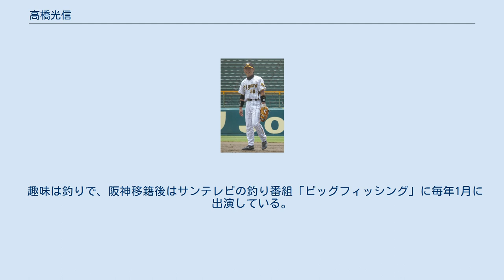高橋光信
高橋 光信（たかはし みつのぶ、1975年7月7日 - ）は、横浜市南区出身の元プロ野球選手（内野手）、プロ野球コーチ。
愛称は「ミツ」。
 中本牧リトルシニア出身。
 横浜高校では1年時に右肩を手術、捕手も経験して3年時には第65回選抜高等学校野球大会に出場したが、膝を故障するなど度重なる怪我に苦しんだ。
その際に渡辺元智野球部監督から相談に親身に対応してもらったことで、高校卒業の時点では指導者になることを目指していた（また、高校の1学年先輩に丹波幹雄・部坂俊之・中野栄一が、同期に白坂勝史が、1学年後輩に多村仁（現・多村仁志）・斉藤宜之・矢野英司・紀田彰一が、2学年後輩に横山道哉がいた）。
そのため、教員免許を取得するなどの理由から強豪校をあえて避け、千葉県大学野球連盟所属の国際武道大学に進学する。
大学では3年の大学選手権で優勝した青学大にコールド敗退するが、澤崎俊和から本塁打を放つ。
日米大学野球選手権大会日本代表に選出され、高橋由伸の後を打つ4番として出場した。
さらに、リーグ新記録となる大学通算16本塁打を記録する。
最優秀選手1回、ベストナイン5回。
 1997年のドラフトで中日ドラゴンズから6位指名を受け入団する（背番号は66）。
当時の監督星野仙一から「打つだけなら（高橋）由伸より光信だねぇ」と期待された（ただし、「守備は小学生（レベル）だねぇ…」と苦笑してオチをつけていた）。
さらに、高校時代の同期だった白坂が同年ドラフトの7位で中日から指名を受けたため、プロでも白坂とチームメイトとなった。
 6年目の2003年まで二軍では活躍していたが、守備の不安や故障なども有り一軍では目立った成績を残せなかった。
 2004年からは、落合博満の新監督就任によって背番号66を譲る事になった高橋は、背番号0に変更した。
同年は実績は無かろうとも、落合監督の掲げた「右の和製4番打者」候補の1人に挙げられると、シーズン後半から選球眼の非常に優れた代打の切り札として起用された。
9月7日の読売ジャイアンツ戦では右投手の中村隼人に対して左打ちの井上一樹の代打として、勝ち越しの押し出し四球を選んだ。
9月14日の阪神タイガース戦(甲子園)では九回表に完封目前の井川慶から起死回生の同点3点本塁打を放った他、9月25日の横浜戦(横浜スタジアム)では六回表に3ラン本塁打、10月2日のヤクルト戦では再びディッキー・ゴンザレスの完封目前の九回裏にソロ本塁打など、全て代打出場で活躍した。
 2005年4月2日の横浜ベイスターズ戦で1点ビハインドの9回に代打出場し、自身初となる逆転サヨナラ2ラン本塁打を佐々木主浩から放ち、三塁ベースコーチの高代延博一軍野手総合チーフコーチと手を繋ぎスキップしながらホームインした。
5月6日、セ・パ交流戦初戦となるオリックス・バファローズ戦で、暴力事件で出場停止となっていたタイロン・ウッズに代わり4番指名打者でスタメン出場し、3番レフト立浪和義5番ライト福留孝介とクリーンナップを形成。
球団史上初の公式戦先発指名打者を務めた。
 2006年は積極的な打撃スタイルに変えたことで四球数が減少。
シーズン途中までは好調を維持していたが、8月に打撃不振と故障により登録を抹消され、それ以降一軍に再昇格することなくシーズンを終えた。
一軍では立浪和義が代打での活躍や、新人の新井良太の起用もあり、10月28日に球団から戦力外通告を受けた。
11月に12球団合同トライアウトを受験した。
その後、阪神の秋季キャンプへの参加が認められ、入団テストに合格して阪神入団が決定した。
 2007年は右の代打要員として開幕からベンチ入りするも、極度の不振に陥り開幕1か月で二軍落ち。
その後、故障した林威助と入れ代わりで8月29日に一軍昇格。
同年初となるスタメンで即日起用され、移籍後初打点を挙げると、8月31日には移籍後初本塁打を放ちお立ち台にも上がった。
当時はちょうどチームが10連勝した時期で、連勝中は打率.500の活躍を見せた。
 2008年は、交流戦中の5月26日に一軍昇格して即日代打起用され安打を放った。
その後、交流戦期間中は指名打者で先発出場もし、リーグ戦再開後は代打要員兼新井貴浩が腰痛で欠場した際のスタメン一塁手として起用...